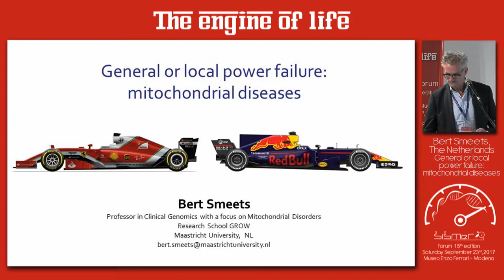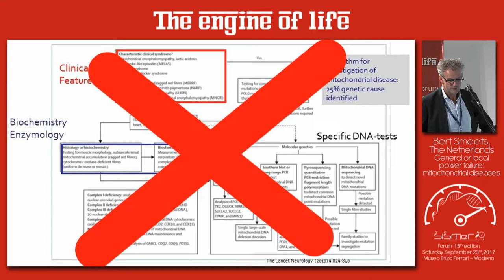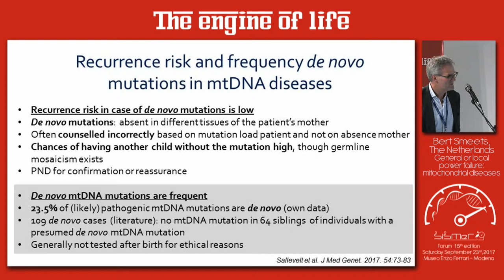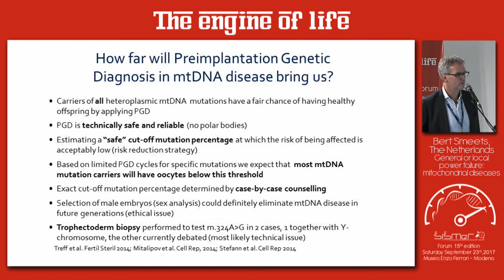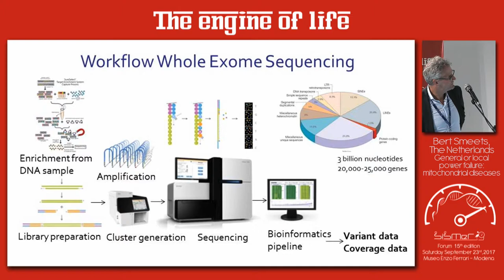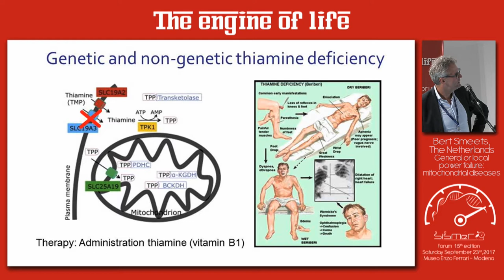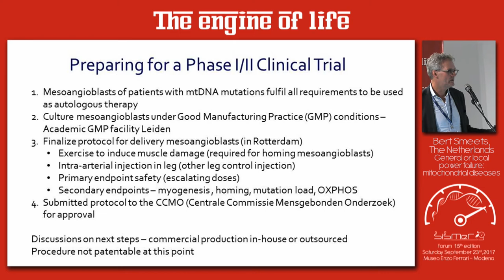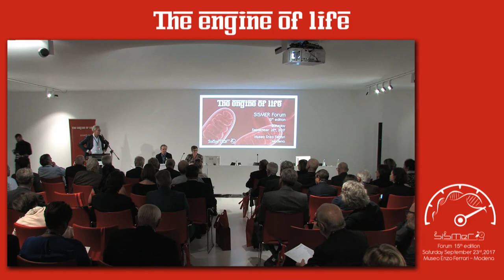“General or local power failure: mitochondrial diseases” Prof. Bert Smeets Paesi Bassi